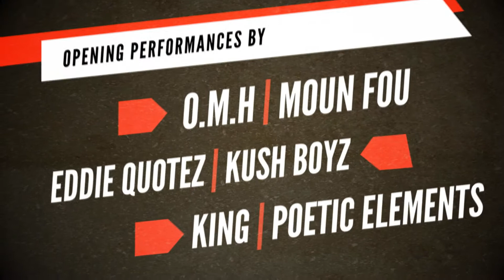HipHop4Hunger TV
Hip-Hop 4 Hunger Charity Hip-Hop event commercial for CTV Ottawa.

Motion Graphics
Promotional videos, TV ready music videos & commercials, Live Events & Weddings, Kinetic typography, Motion graphics & more. Created with the right industry leading tools & software to ensure the best visual experience possible.

Print Media
Logos/Branding, Album & Mixtape artwork, Flyers/Posters, Business Cards & more. Eye-Catching designs created to capture the attention of a wide-range audience to promote YOUR product and/or brand.

Web Design, Online Marketing, S.E.O., CSS, HTML5, WordPress Programming & more.

Social Marketing
Offering a special technique of promoting, selling, and distributing a product or service through our massive social network & beyond!